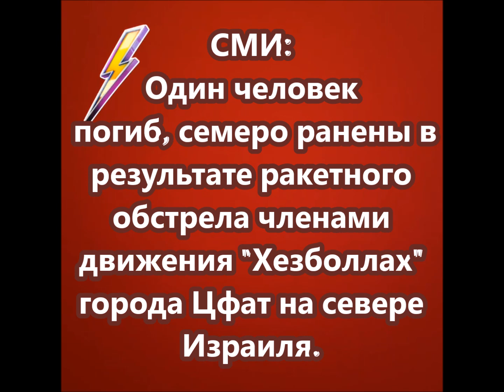Один человек погиб, семеро ранены в результате ракетного обстрела города Цфат